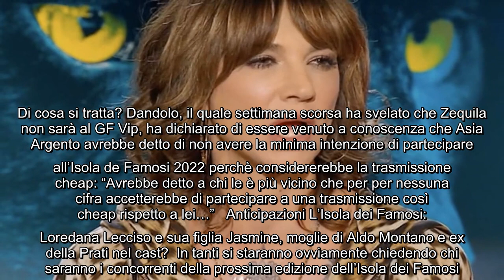Asia Argento non sarà nel cast de L'Isola dei Famosi 2022: le anticipazioni Il Grande Fratello Vip 6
Asia Argento non sarà nel cast de L'Isola dei Famosi 2022: le anticipazioni Il Grande Fratello Vip 6 terminerà il 14 marzo 2022, ma a quanto pare a